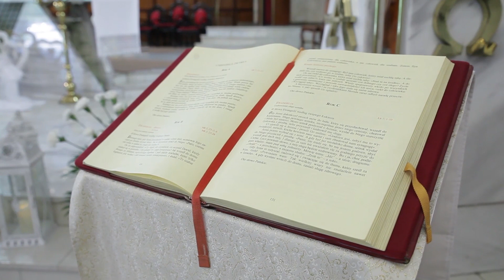Wysławianie Maryi - Św. Alfons Maria de Liguori - Zapowiedź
Czyta: Ludwika
Obraz i postprodukcja: Adrian Olszak
Muzyka: FxProSound